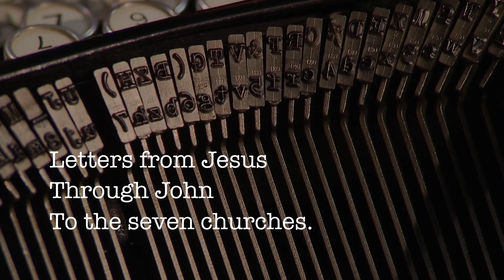A Letter to Weary People | Postcards From The Edge (Part 7)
Revelation 3:7-13